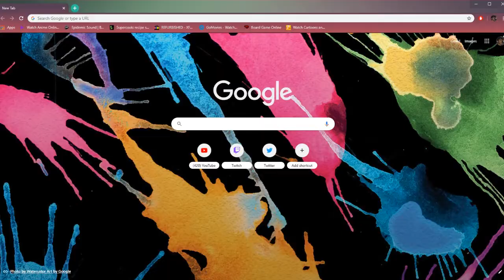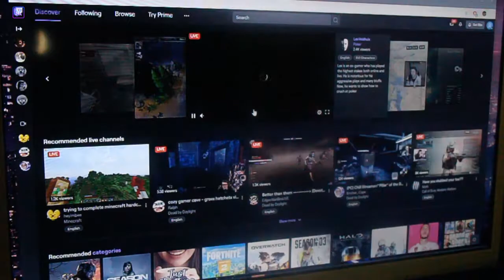Streamer Documentary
**This was made in 2019 for my college project